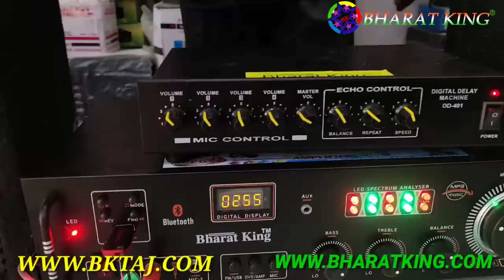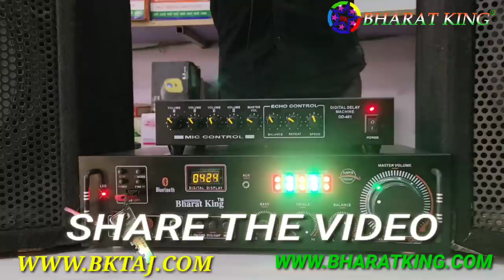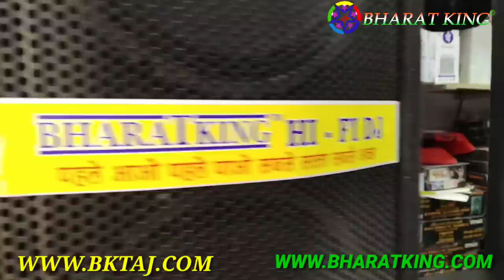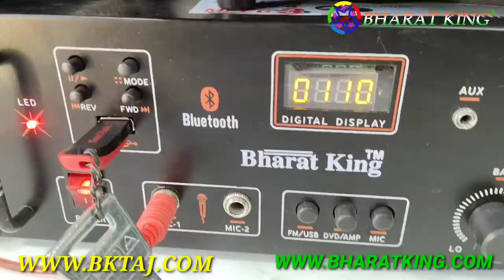BHARAT ELECTRONICS BEST PUNJAB DJ PRICE-8700 ECHO CHAMBER DOUBLE 12 INCH SPEAKERS AMPLIFIER